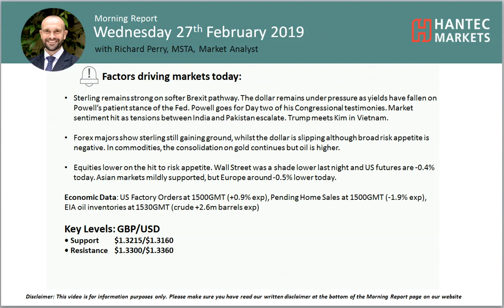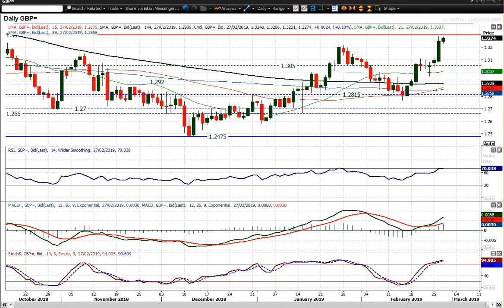GBP/USD Technical Analysis - Hantec Markets 27/02/2019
Will sterling continue to soar?